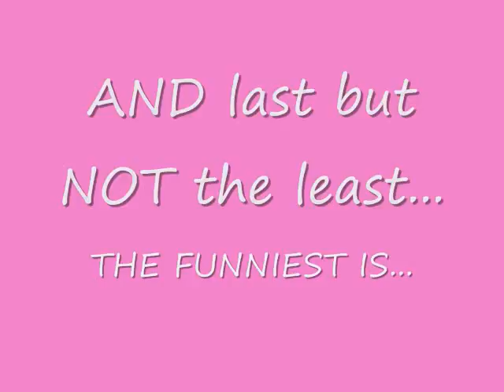Funny Pokemon VBA Pics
A few funny Pokemon VBA pics from halolz .com! Enjoy!